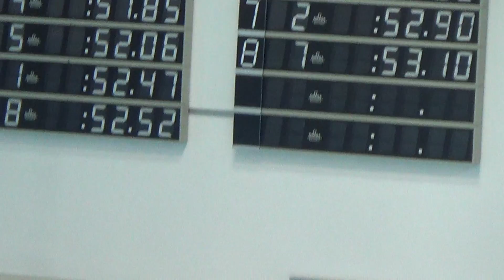100 dowolny M. - Finał A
Mistrzostwa Polski Juniorów 16 lat
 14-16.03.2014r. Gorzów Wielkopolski